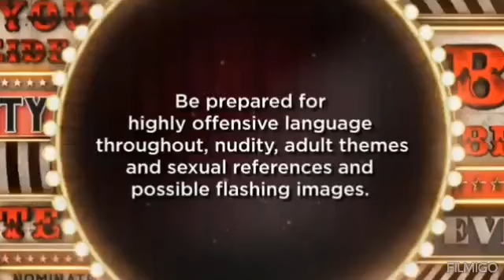Celebrity Big Brother - Day 21 Gemma sacrifes hot water for a blow dry!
This is day 21 of celebrity big brother summer edition
Thanks to @ClipzFnzyt for the help as always and this series!